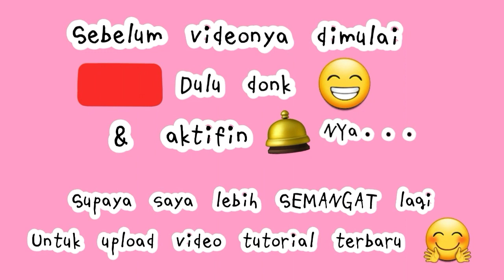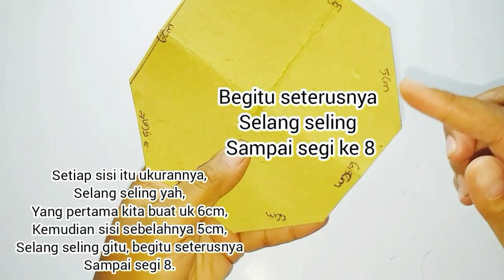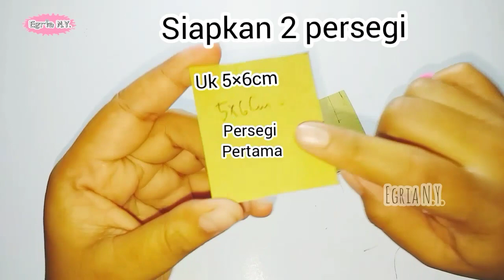Ide kreatif | Kreasi tempat permen | Cara membuat Tempat permen dari karton dan kain flanel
Assalamualaikum..
hai teman2 semua, di video kali ini saya akan membagikan video tutorial ide kreatif, kreasi tempat permen, yaitu Cara membuat Tempat permen dari karton dan kain flanel, mau tau gimana cara membuat candy box?? yuk kita tonton, tonton sampai habis yah, hehe..
semoga suka yah, dan bermanfaat 🤲🤗